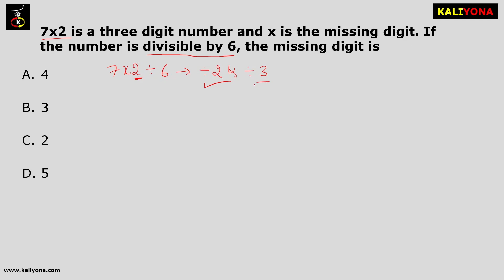Aptitude Series: Find Missing Digit | Competitive Exams | Answer Explained in Kannada | Kaliyona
Aptitude Series: Numbers

Question: 7x2 is a three digit number and x is the missing digit. If the number is divisible by 6, the missing digit is ?

This video focuses on mastering numbers-related questions, perfect for those preparing for competitive exams like CAT, GRE, GMAT, SSC, Bank PO, and other aptitude tests. We provide a comprehensive breakdown of each problem, explaining every step to ensure you grasp the core concepts.

Whether you're tackling problems involving number systems, arithmetic, prime numbers, or complex numerical puzzles, our detailed solutions will help you build confidence and improve your problem-solving skills. Ideal for students, job seekers, and anyone looking to enhance their mathematical abilities.